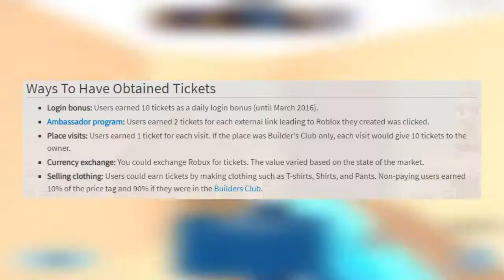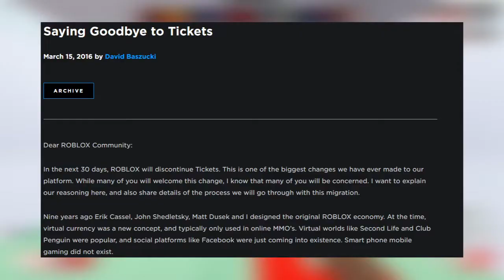TIX IS RETURNING TO ROBLOX IN 2021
Description: TIX IS RETURNING TO ROBLOX IN 2021

In this video we will go over TIX IS RETURNING TO ROBLOX IN 2021.